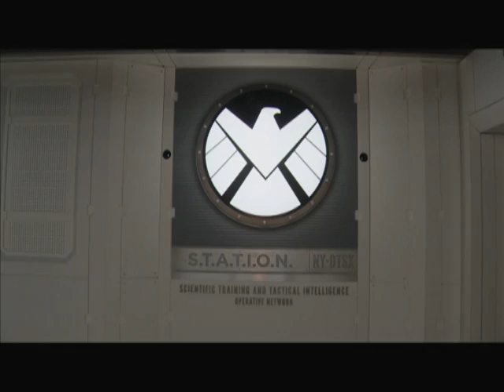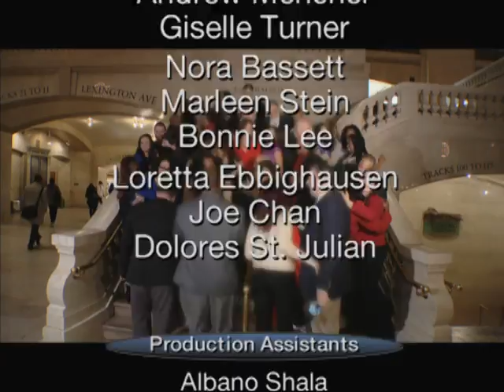Transit Transit - December 2014